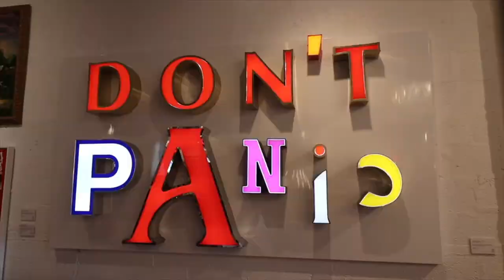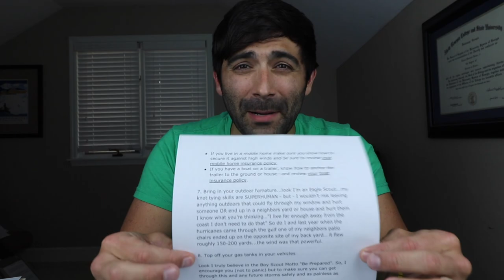Who is Woody Brown?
How will you seperate yourself and tell your story?